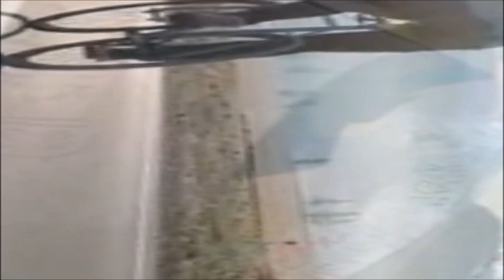Stile di guida 10/2/2022